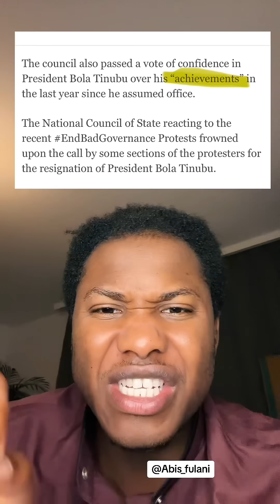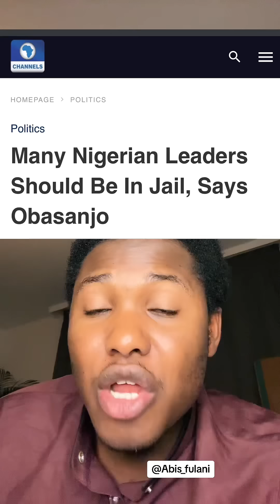Majaliasar Magabata sun jinjinawa Bola Tinubu akan salon Milkinsa da yake a Nigeria…